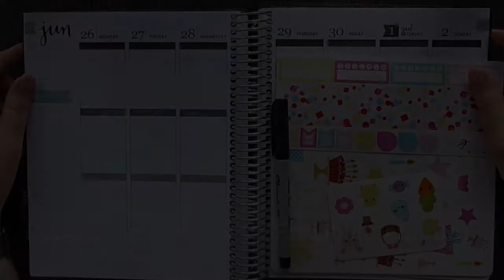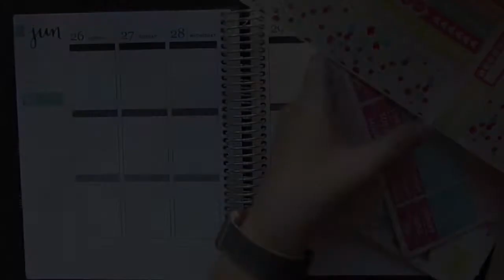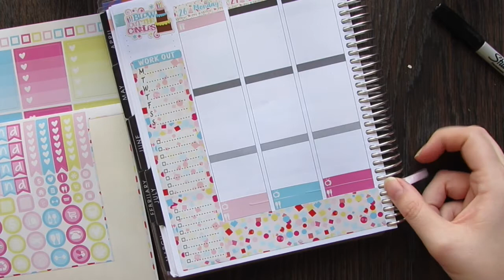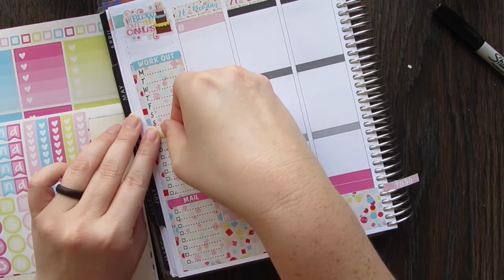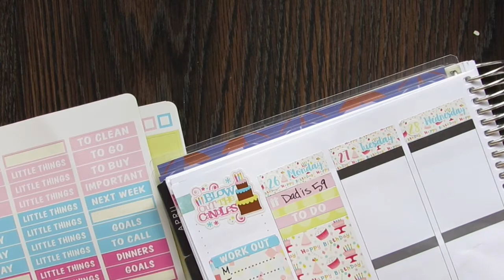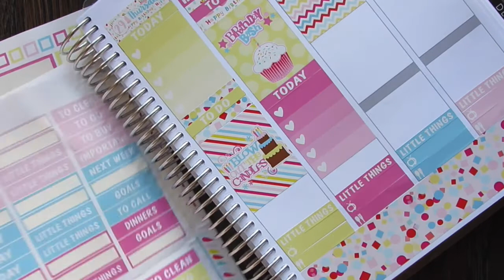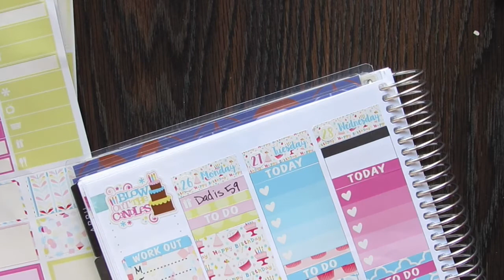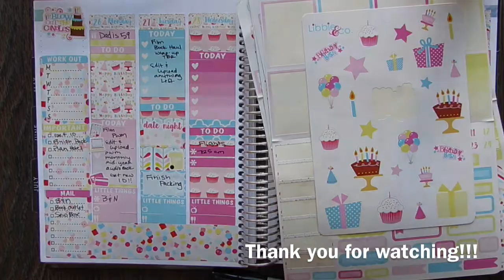PWM June 26-July 2 (Ft: Libbie and Co)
Hey guys!! I am actually leaving!!! So this is my last non-pre-filmed video before i go. I hope you enjoy it!! dont mind my trip talk and my scattered brain.

Libbie and Co
Her monthly sub